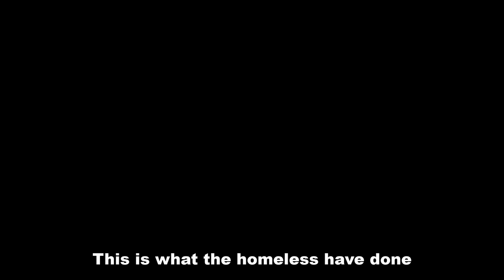The homeless did this..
627 - Hallstead (Dragging Equipment Detector)
629-631 New Milford (Siding)
643 - Kingsley (Dragging Equipment Detector)
648-650 Hop Bottom (10,000 ft. siding)
653 - Nicholson & the Tunkhannock Creek Viaduct
657 - Factoryville
659-661 Dalton (10,000 ft. siding)
662 - Glenburn (Dragging Equipment Detector)
664 - Clark’s Summit
671 - Steamtown Wye (Bridge Sixty)
672 - Taylor Yard (North end)
673 - Taylor Yard (South end)
677 - (Dragging Equipment Detector)
679 - Dupont Junction (End Sunbury Line, begin River Line)
692 - Buttonwood (Dragging Equipment Detector)
697-699 Hanover (10,000+ ft. Siding)
701 - Retreat State Hospital
706 - Mocanaqua (Dragging Equipment Detector)
714-716 Nescopeck (7,800 ft. siding)
722 - (Dragging Equipment Detector – Hot Bearing Detector)
741 - (Dragging Equipment Detector)
750 - Banks (6,400 ft. siding)
752 - CP Kase (this is where the River Line joins the Norfolk Southern  Buffalo line to Harrisburg and Enola.)